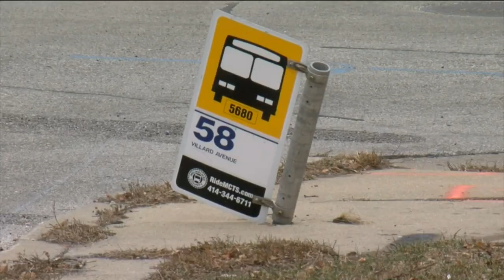Several injured in crash involving Milwaukee bus, ambulance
A 30-year-old man is in critical condition and three others are injured following a crash involving a Milwaukee County Transit System bus and a Bell ambulance Tuesday afternoon.